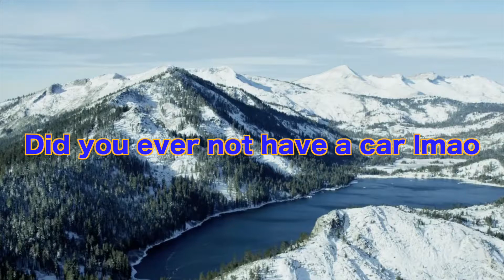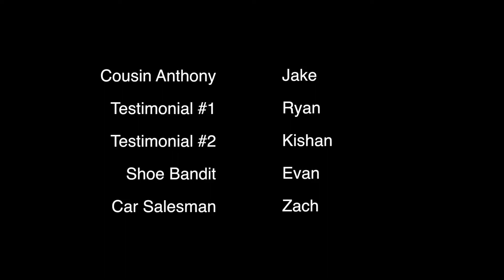This is Why You Should Buy Car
Buy a freakin car dude